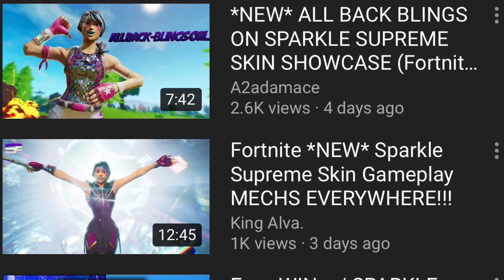Sparkle supreme is MY SKIN